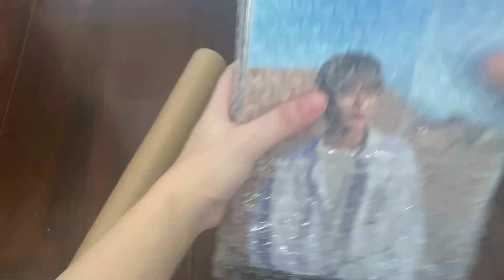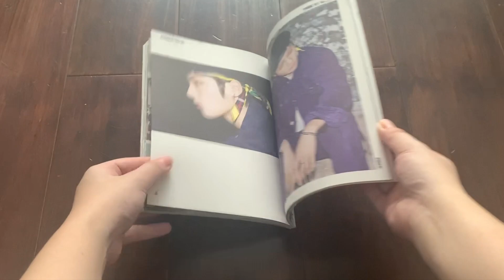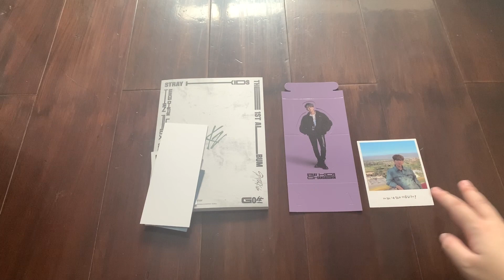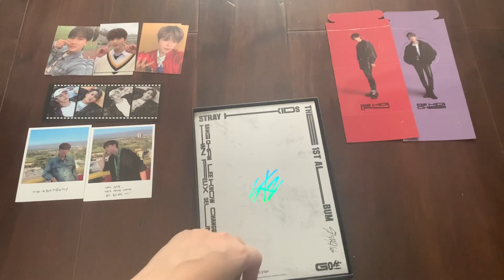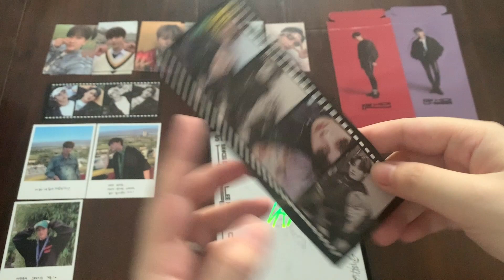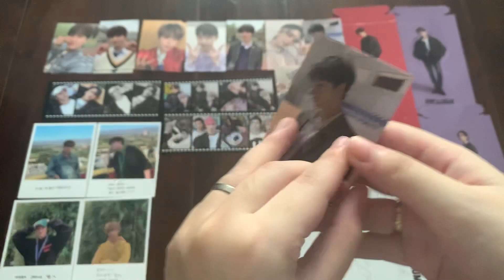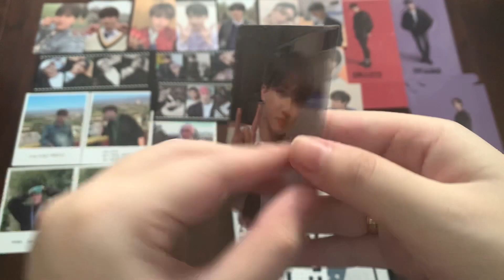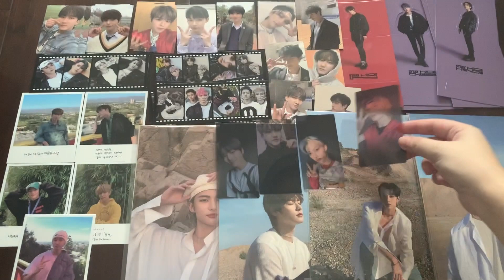[UNBOXING] 6 STRAY KIDS 1st Studio Album 'GO 生' Limited Version